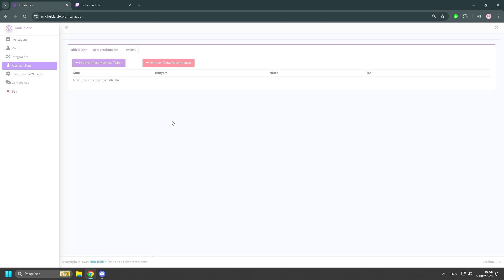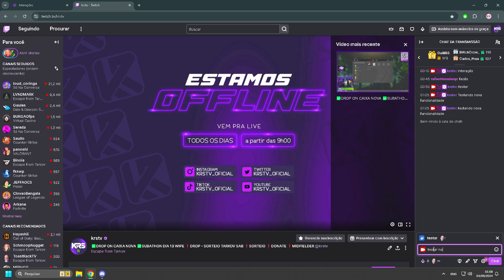Novas Funcionalidades MIDFIELDER - Site para streamers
PORQUE USAR NOSSO SITE:
- Galeria com +3000 sons para seus alertas
- Painel personalizado de som integrado com streamelements
- Qrcode para compartilhamento e AlertBox Próprio
- Interação com Recompensas da Twitch
 E tudo de graça ?